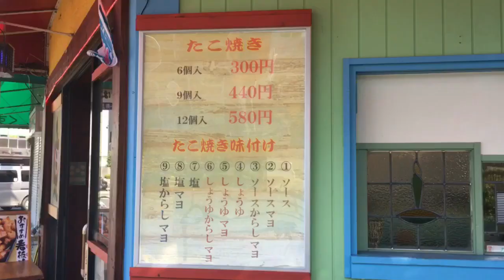女一人昼飲み日記【たこ焼き＆ちびからセット】ビールで乾杯！大阪天神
大阪天神橋筋六丁目駅からちょっと離れたところにあるたこ焼き天神。
たこ焼き塩味＆ちびからセット430円
アサヒスーパードライ缶ビール（ジョッキに注いでもらう）300円
頂きました。